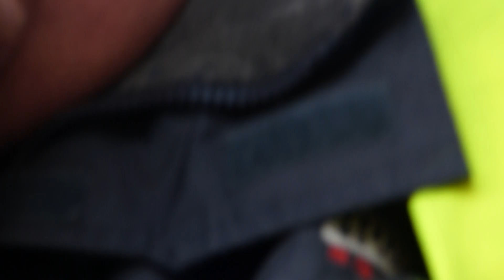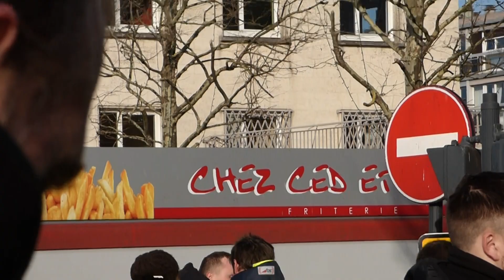00026 les gilets jaunes gaze à boulogne rue perrochel